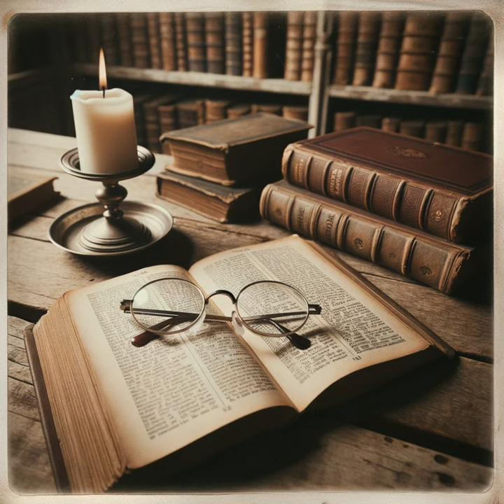Distinctions Between Christianity and Greek Pagan Religions During the Apostle Paul’s Era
In the impressive narrative of religious history, the rising and establishment of Christianity within the Greco-Roman world, particularly through the missionary examinations and theological contributions of the Apostle Paul, represents a climactic epoch characterized by serious transformations in theological belief, worship practices, ethical standards, and societal structures. This essay has traversed the changing interplay between early Christianity and Greek pagan religions, unveiling the absolute differences in monotheism versus polytheism, communal worship versus ritualistic ceremonies, ethical imperatives of love and justice versus hierarchical and civic virtues, and the societal overtones of a faith that tested the status quo and paved the way for a new moral and spiritual landscape.

Additionally, the enduring gravity of these differences extends beyond the historical and theological into the very fabric of Western civilization, influencing concepts of law, human rights, and social welfare. Christianity's rise from a persecuted sect to a dominant world religion points out not only the metamorphic power of its message but also the universal human longing for connection, meaning, and redemption that transcends cultural and temporal boundaries.

Thus, Paul's legacy, as a tentmaker, theologian, and missionary, embodies the essence of this transformative odyssey—a proof to the enduring impact of faith, conviction, and the power of the Gospel to reshape lives and societies. As we contemplate on the historical trajectory of Christianity and its foundational differences with Greek paganism, we are reminded of the intricate drapery of human belief and the thorough ways in which a message of hope, love, and salvation can cross through centuries, continuing to inspire and try us in our quest for grasp and transcendence.